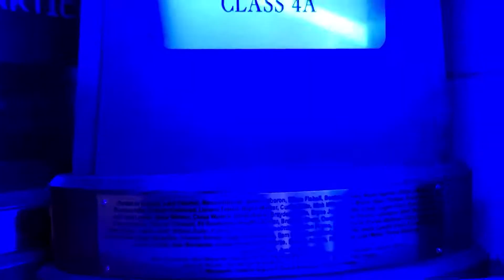Titan Up V1